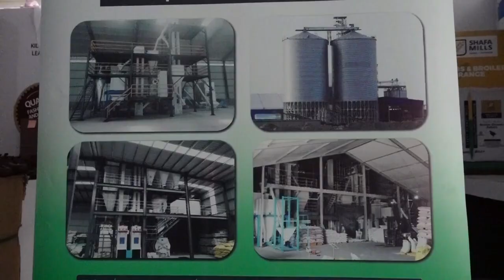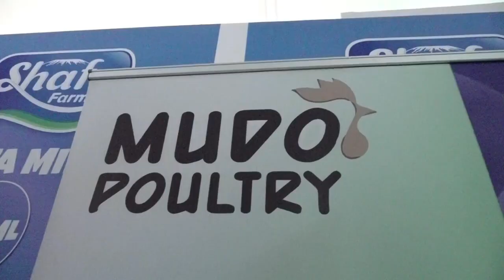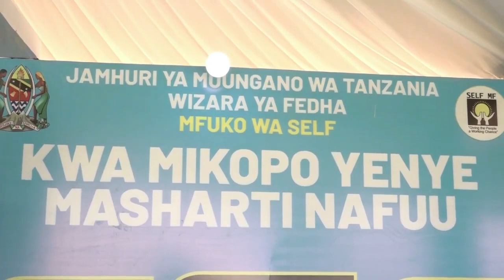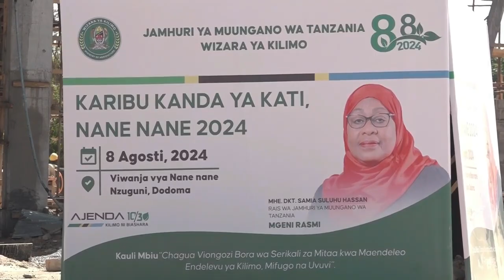NANENANE SPESHO DODOMA 2024.